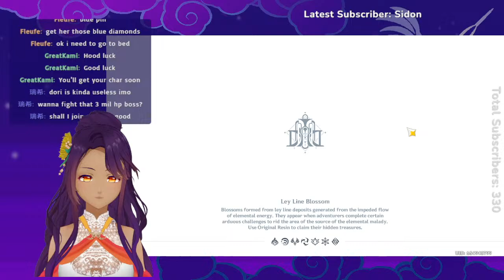【Genshin Impact Livestream】This Childe...[04.08.2024]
Okay, so Tart and Dark Magician boi are both in Fontaine's Impel Down and I need to figure out where and why they're here. The Fatui are up to something... so I'm hoping Wriothesley is actually on my side.

【Support My Artists!】
Autumn AkiAme 3D model artist: laurart.co.uk
AkiAme Logo: Malina/Insta: un-ignore-able arts .

Intro and outro music in this video was created on Music Maker.